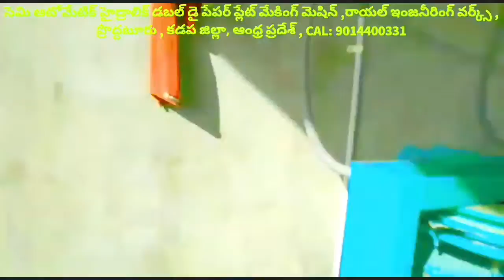Buffet paper plate price,Raw material price list in andhra pradesh,paper plate making machine in AP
For
PRODDATUR
KADAPA DIST
ANDHRA PRADESH
INDIA